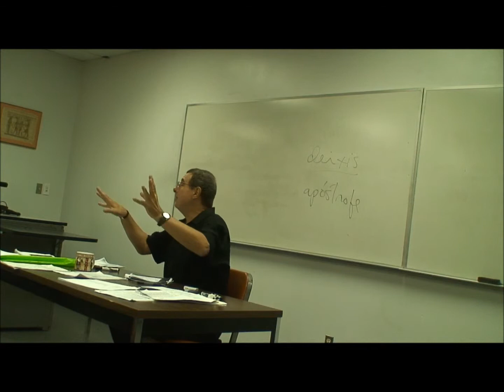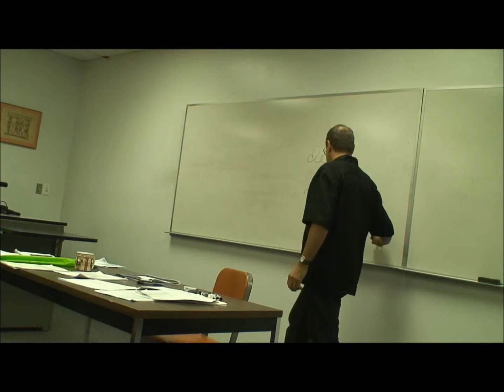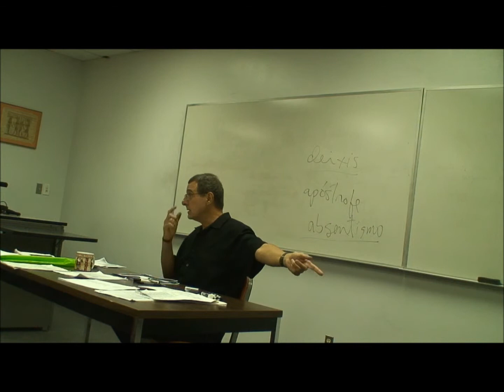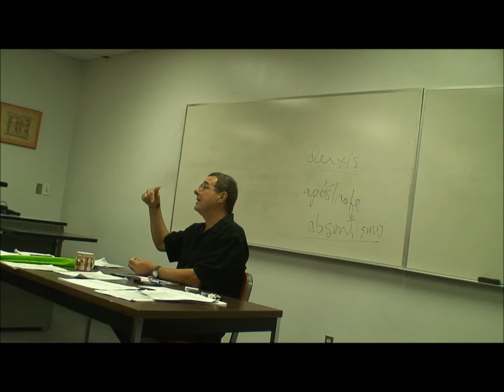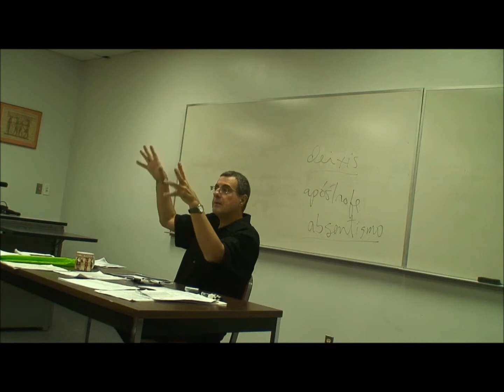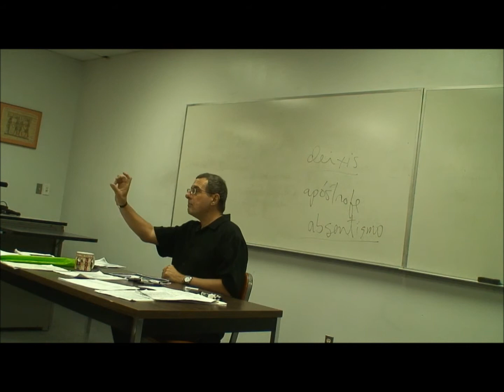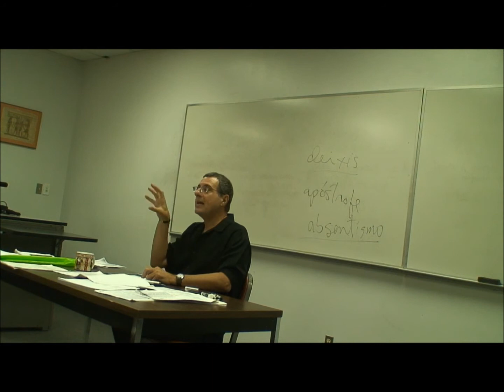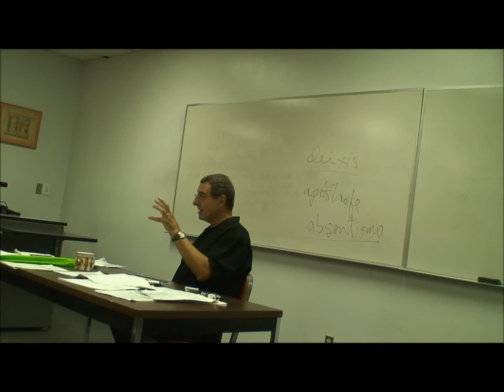CLASE 2 VIDEO11